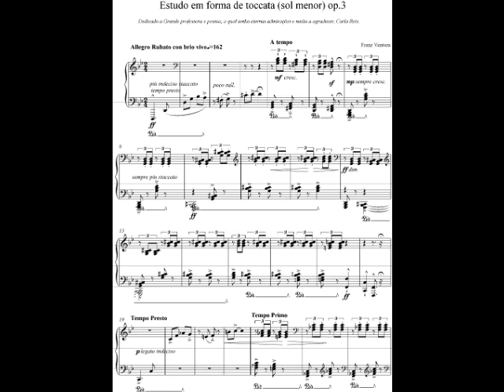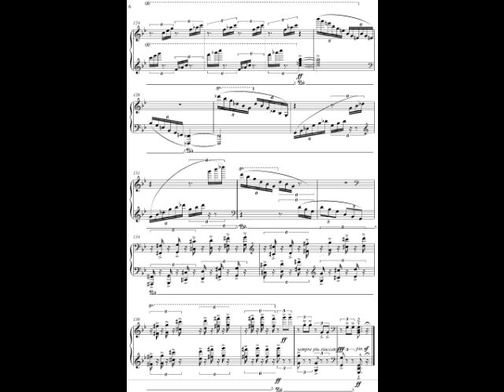Estudo no.1 (Toccata)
Estudo em forma de toccata op.3 - Composição: Franz Ventura
Intérprete: Franz Ventura

Study in the form of toccata op.3 - Composition: Franz Ventura
Performer: Franz Ventura